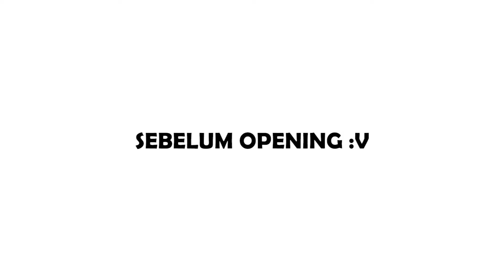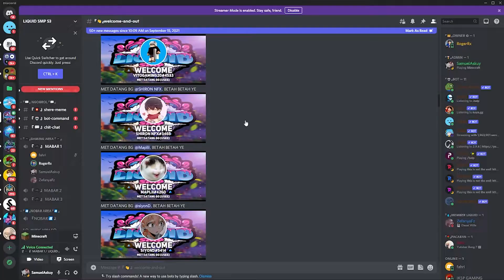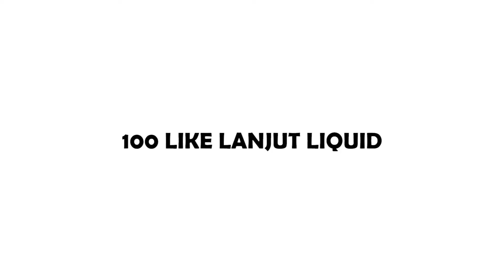LIQUID SMP OPEN MEMBER ? (Tonton sampai habis)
Open member realms public MCPE 1.17
*LIQUID SMP S3*